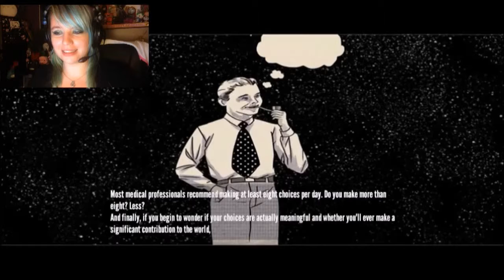Stanley Parable Part 4 ~I love this game XD~ *facecam*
See you in the next Part ♥ Take care ♥